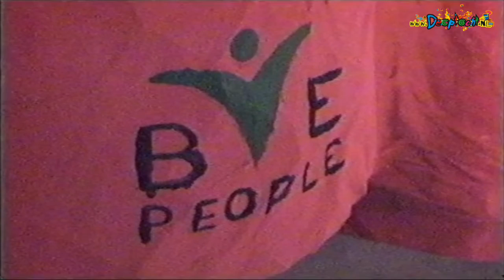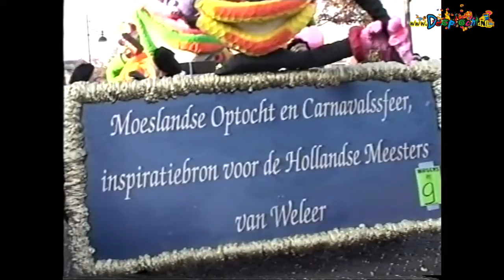2005 Ontiegluk Ontzagluk Schaijk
Een overzicht van de activiteiten van carnavalsvereniging Ontiegluk Ontzagluk